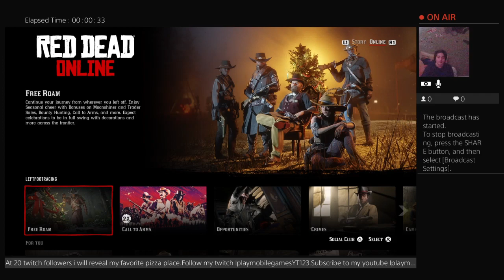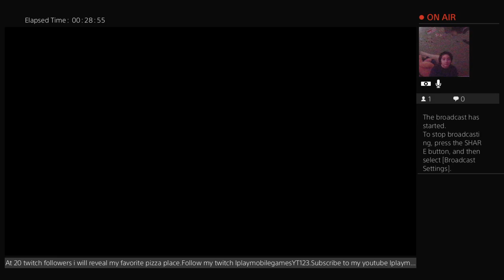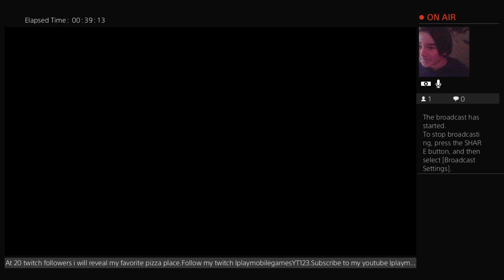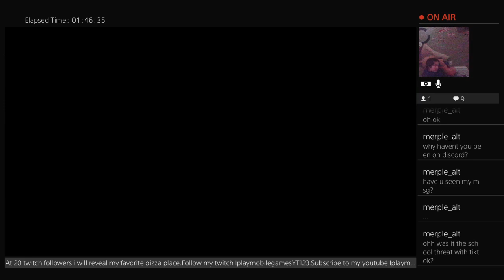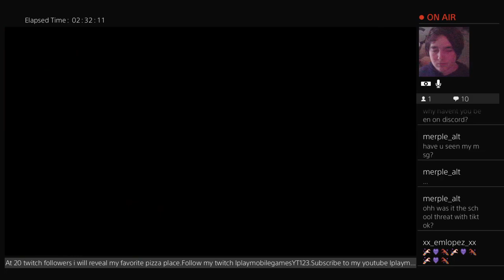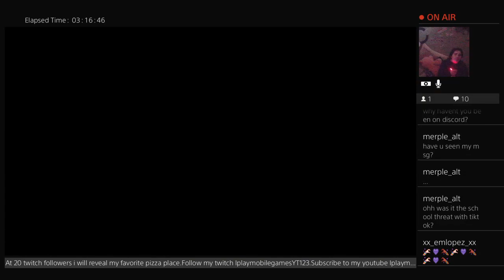Vod: Christmas in Red Dead Online